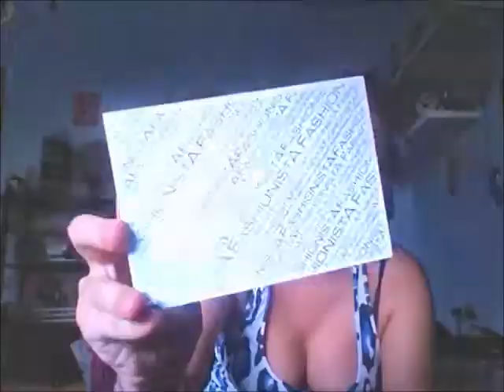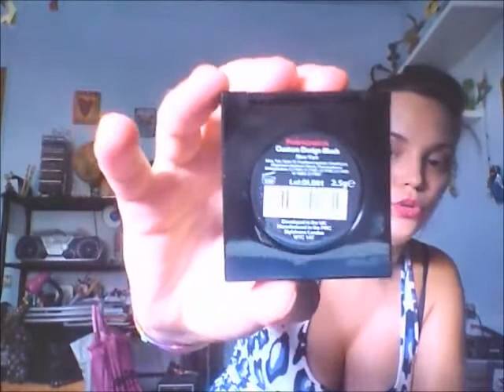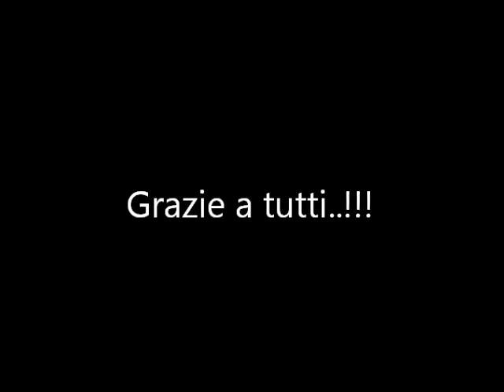Haul: MUA Fashionista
Uff..dito rotto..male maleeeee..! portate pazienza..intanto eccovi il video dell'ordine Mua che avevo fatto appena uscita la linea fashionista..:) voi cosa avete preso..?come vi siete trovate..? mi consigliate qualcosa..? lasciate commenti o video qua sotto..:) ciaooooo